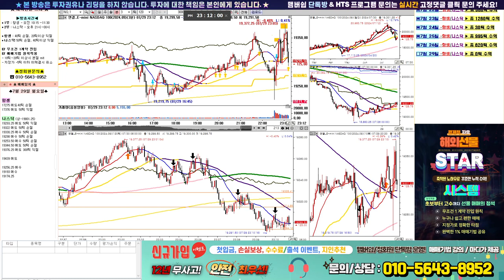7월 29일 오후 나스닥 실시간 매매방송 ~ 해외선물 전문방송